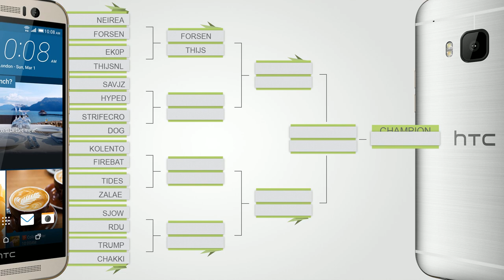Ek0p vs ThijsNL | Round of 16 | HTC Invitational